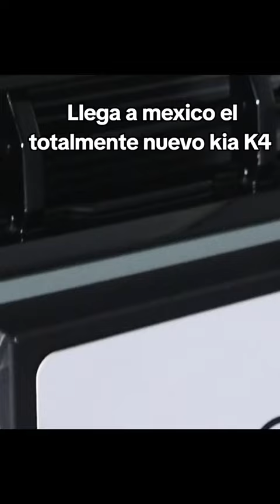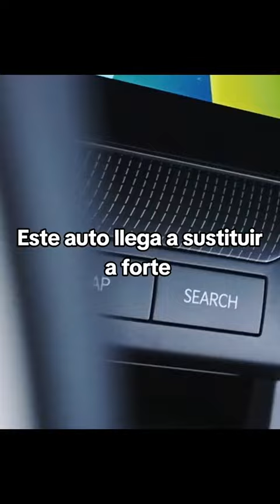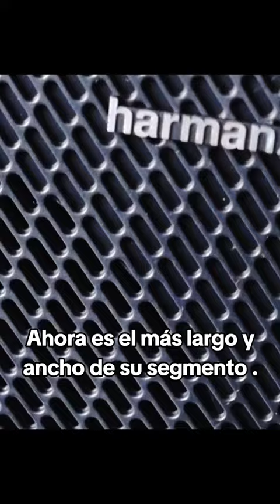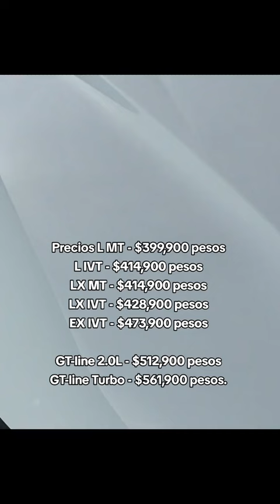Kia K4 2025 - Llegó el reemplazo de forte !! 😱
Así es como dice en el título llegó el fin de Kia forte, ahora lo reemplazara, el K4 un sedán más grande y ancho superando a su segmento.